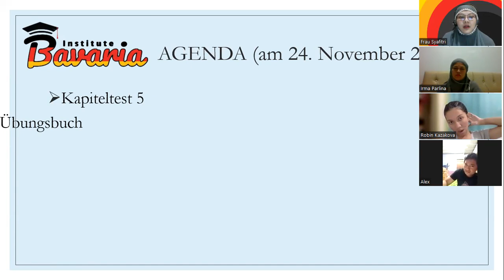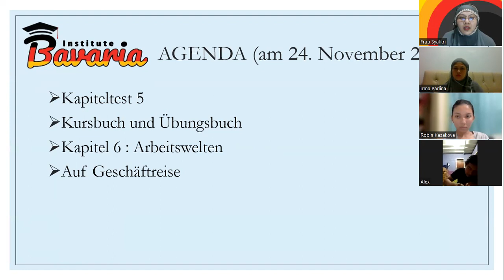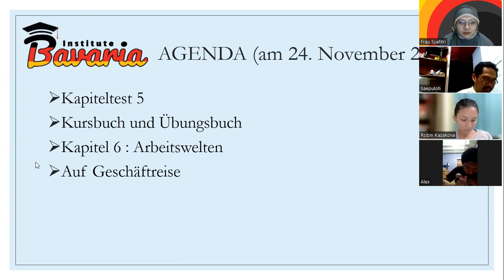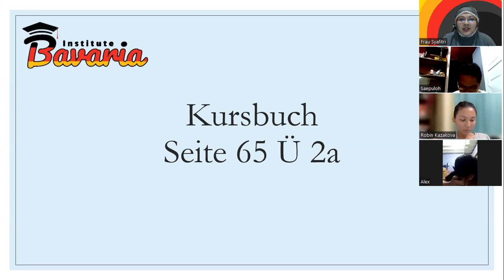Kursus Bahasa Jerman A2 Malam - Pertemuan 24 - Angkatan 4 - Bavaria Institute